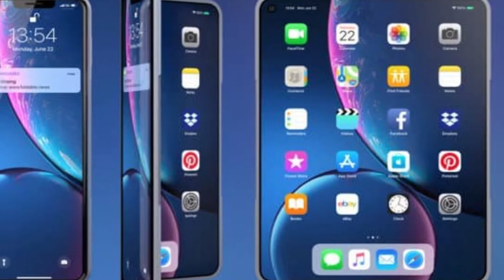#26 Tech Update - iPhone X Fold, Huawei P30 Lite, Android Pie Update, IQOO Gaming Phone, USB 3.2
Aap dekh rahe hai Tech Update Number 26 jisme aaj ham baat karenge Galaxy S10, S10 Plus ke pre order details ke baare me, Next update meHuawei ke P30 Lite phone ke baare me jo ki 6.15-inch Display ke saath aata hai, or 3240mAh baattery milti hai or Triple rear camera or Kirin 710 Chip support milta hai or net update
hai Galaxuy A6 2018 ke Android Pie Update ke liye OneUI based Update hai, or Next update ASUS Zenfone Max Pro M1 me bhi Android Pie ka beta update start ho gaya hai Beta update jisme user bhi participate kar diya hai or stable version isme stable version ka update bahut jaldi milega or M2 or ZenFone 5Z ke price me drop hua hai.

Iske baad Vivo ke IQOO brand ke latest phone launch kar diya hai Gaming Phone launch kiya hai company ne 6.4-inch AMOLED Notch, 4000mAh Battery ke saath aata hai 12MP + 13MP + 2MP Camera or 12MP Selfie, or bhi kai feature hai 855 Chip, Liquid cooling jaise, price hai 2998CNY, Next update hai USB 3.2 ke baare me jo ki naya standard introduce ho gaya hai jise naam diya hai USB 3.2 Gen 2 x 2 speed hai iski 20Gbps tak ki or final update hai Apple ke foldable phone ke baare me jo ki Apple ke Co-Founder Ne bola ki wo apple se foldable phone chahte hai, or is phone ka naam ho sakta hai iPhone X Fold.

List Of Tech Update:

1. Samsung Galaxy S10 and S10 Plus Sale Twice from S9 - Pre-order in First Two Hours

2. Huawei P30 Lite - 6.15-inch Display,  3240mAh Battery, Notch, USB Type-C, 3.5mm Jack, 20MP + 16MP + 2MP, Kirin 710 Chip Mid-Range

3. Samsung Galaxy A6 (2018) Started Receiving - Android Pie Update Based on OneUI - Now in South Korea, India in Few Days

4. ASUS Zenfone Max Pro M1 - Android Pie Update Beta Power User Program Update & Max Pro M2, Zenfone 5Z 1000 to 5000INR Price CUT

5. Vivo IQOO Gaming Phone - 6.4-inch AMOLED Notch, 4000mAh 44W, 12MP + 13MP + 2MP / 12MP, Snapdragon 855, 12GB RAM, Liquid Cooling, 6GB/128GB, 2998CNY, 4298CNY

6. USB 3.2 Standard Introduce Gen 2x2 - Speed from 10Gbps to 20Gbps, 5Gbps in 3.0

7. Steve Wozniak Wants Apple Foldable Phone - Apple X Fold